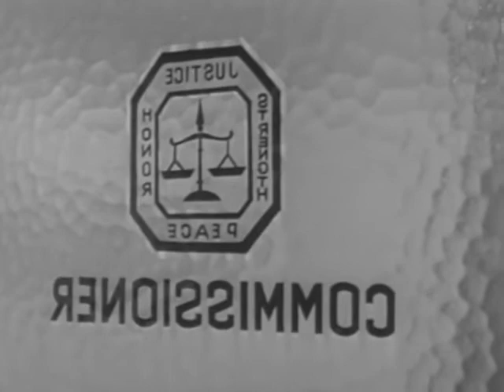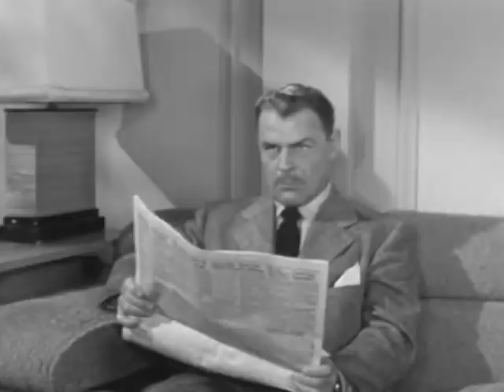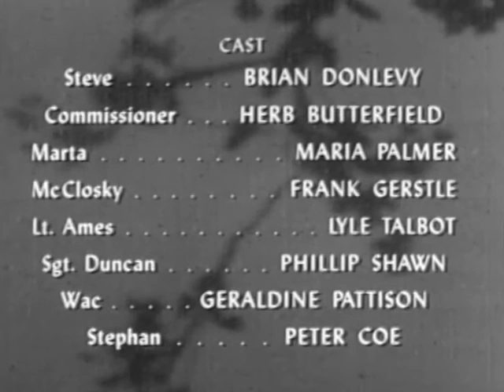Dangerous Assignment S01E16